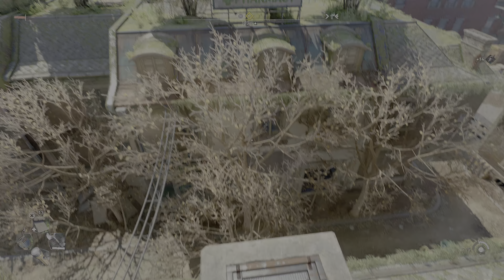Dying Light 2: Stay Human Walkthrough Gameplay Part Five (Full Game)